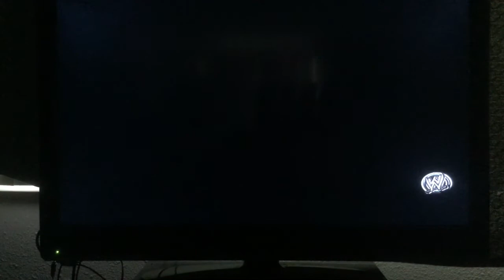Classic Wrestling 70s/80s/90s - 32 Tag Team Tournament - Harlem Heat vs. The Rockers Round 1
WWE 2K14 - Matches Streamed CPU vs. CPU
4 Harlem Heat vs. 13 The Rockers (Ladder Match)